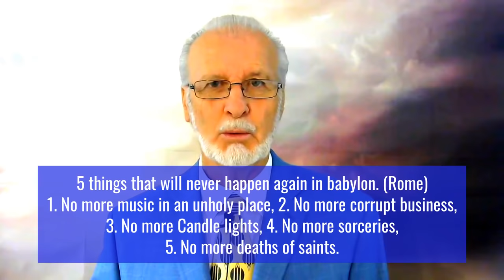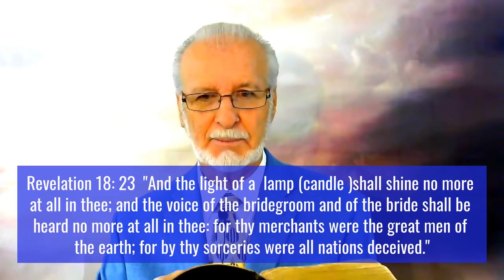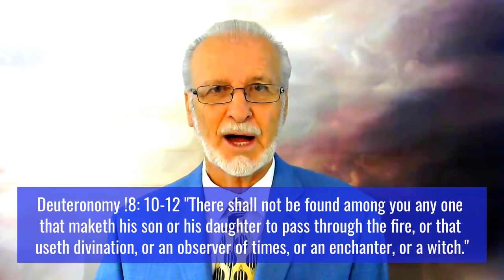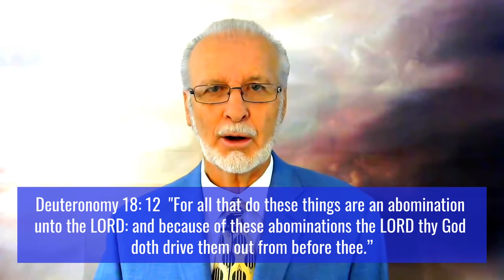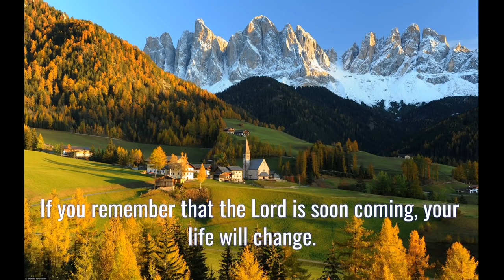#56 Heaven Rejoices Over The Fall Of Religious Babylon: Rome, of Revelation 18: 20--24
Welcome to "The Book Of Revelation For The World Today" a chapter by chapter study, in layman terms to easily  understand what God has revealed  about the future.
To have a part in this ministry please pray and any donation  will be used in reaching others through promotions.
To know our position about the book of Revelation, please
     Our text of Revelation 18: 20-24  describes the collapse of the revived Roman Empire. The finality of its destruction is shown by the six fold repetition of the phrase "no more at all". This is the reason why heaven will rejoice and never see, hear or testify of such terrible evil ever again.
     Our text gives the results of the collapse of the Babylonian system. The saints in heaven are asked by God to rejoice over 5 things that will never happen again in Babylon. There are five things that we will rejoice about in heaven.
1. No more music in an unholy place,
2. No more corrupt business,
3. No more Candle lights,
4. No more sorcery,
5. No more deaths of saints.
I suggest you listen to the following video to understand why we study the book of Revelation.
Claude Jacques